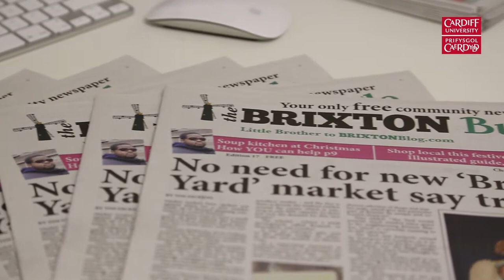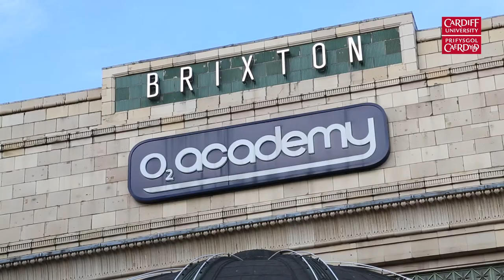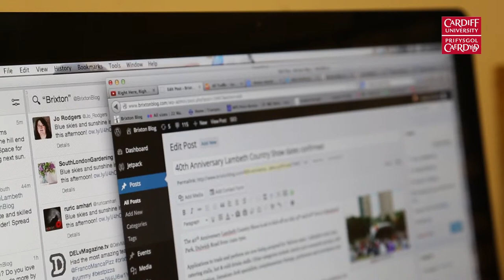Case study: Brixton Blog and Bugle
Making a community website – let alone a print edition – sustainable commercially can be tough. Getting the right business model, advertising, distribution and staffing mix is essential.

Here Tim Dickens of the Brixton Blog discusses how he and Zoe Jewell have built a successful community news site and local newspaper.